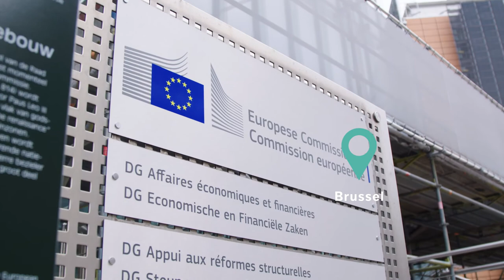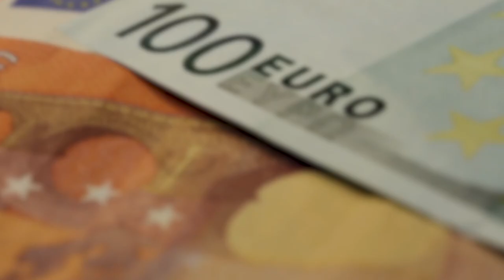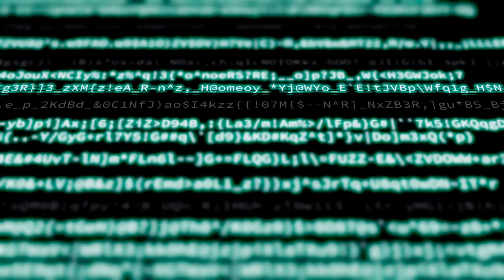#4 Stabiliteit door de interne markt: de Brexit als voorbeeld | Bot, In ‘t Veld, Smit en Verwey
Economische afhankelijkheid, herstel na de oorlog en het vormen van een machtsblok zijn fundamentele concepten die aan de basis stonden van de Europese Unie. De praktische vertaling van die concepten zien we terug in de invoering van de Euro en het verdrag van Schengen. In dit vierde inzicht verdiepen we ons met een blik op de Brexit in de voor- én nadelen van de interne markt.

In deze video staan we stil bij de interne markt van de EU. Eerst vertelt Bernard Bot, voormalig Permanent Vertegenwoordiger van Nederland bij de Europese Unie, over de grondbeginselen en dilemma’s van de interne markt. Hij reflecteert daarbij op de Brexit. Daarna gaat Sophie in 't Veld, lid van het Europees Parlement namens D66, in op de huidige fase van de Brexit en welke dilemma's in die fase naar voren komen. Maarten Smit, afdelingshoofd Economische Zaken bij de Permanente Vertegenwoordiging van Nederland bij de Europese Unie, vertelt vervolgens over over hoe Nederland baat heeft bij een interne markt en welke belangen hij poneert in de Brexitonderhandelingen. Maarten Verwey, directeur-generaal Economische en Financiële Zaken bij de Europese Commissie, beschrijft tot slot de gedachtegang achter de Brexit en hoe de Brexit het werk van Nederlandse ambtenaren kan beïnvloeden.